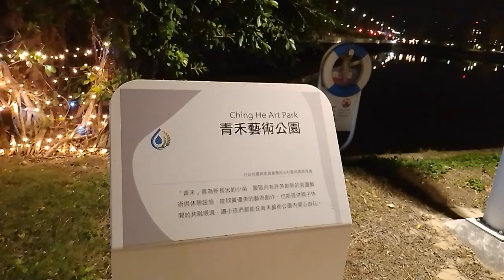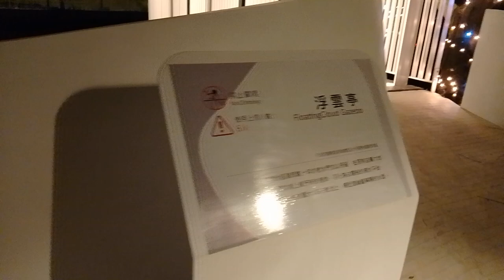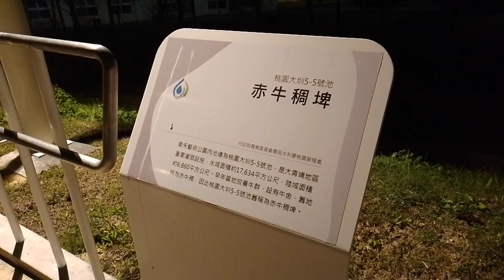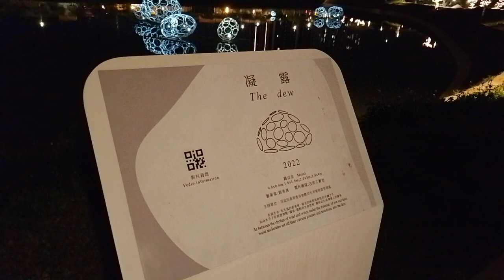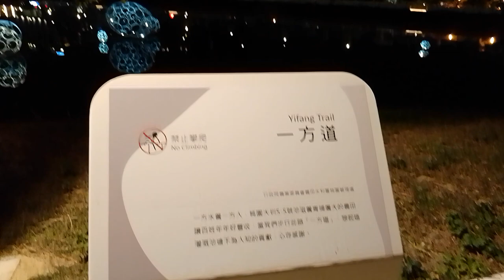青禾藝術公園